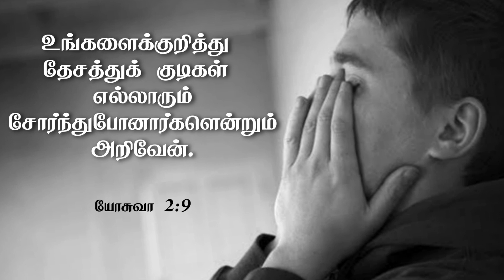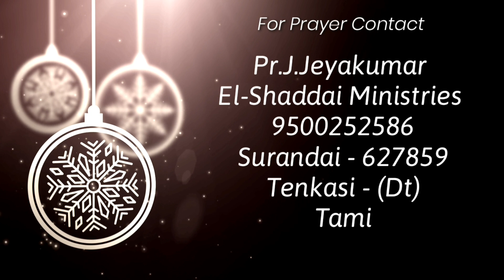Toward the Goal|tamil christian short message|today promise word|Joshua 2:9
Daily devotion
El-Shaddai Ministries

Pastor. J.Jeyakumar
El-Shaddai ministries

Joshua 2:9
Today devotional
Morning devotion
daily devotional